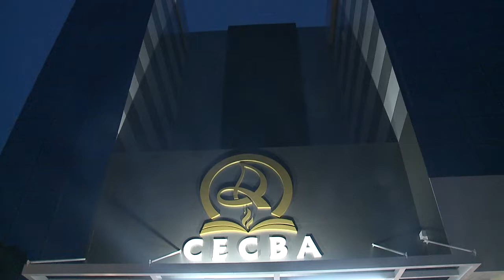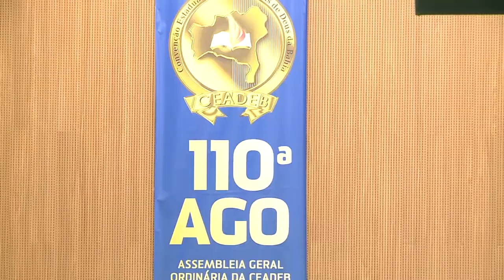Presidente da ALBA participa de encontro com pastores das Assembleias de Deus na Bahia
O Presidente da ALBA, Deputado Angelo Coronel, participou e da cerimônia de abertura da Assembleia Geral Ordinária, da Convenção Estadual das Assembleia de Deus na Bahia. Autoridades, pastores das igrejas e famílias participaram do evento. Veja como foi.